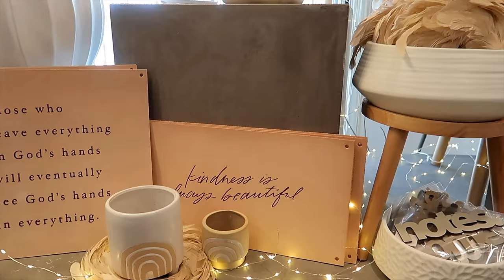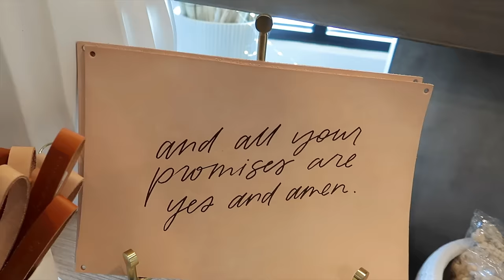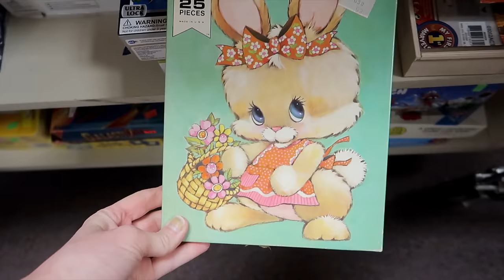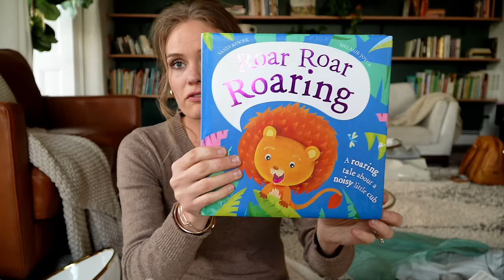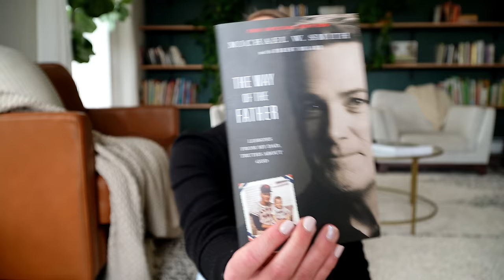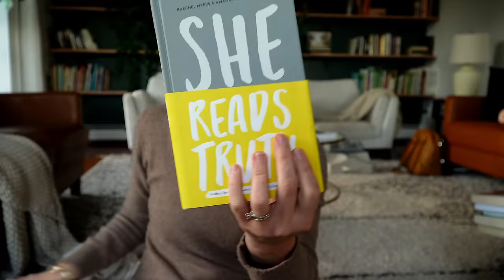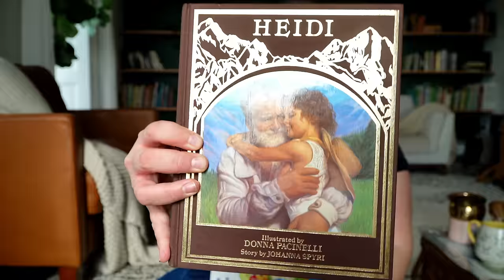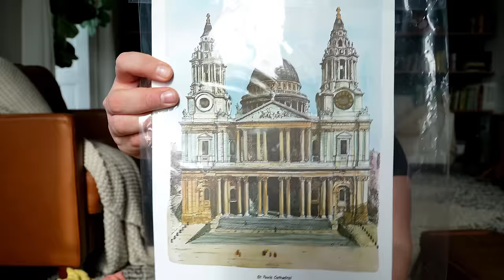Thrift With Me and Haul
Welcome friends!
 Today's video is extra special because my sisters are in town 💗 One of our favorite things to do is go thrifting together, so today we're taking you along (and I'll show you the haul too). Enjoy!
                                                  With love, Steph

     DM or Email to collab!

My Mailing Address:
Narvon, PA 17555

Links:
My Dress: